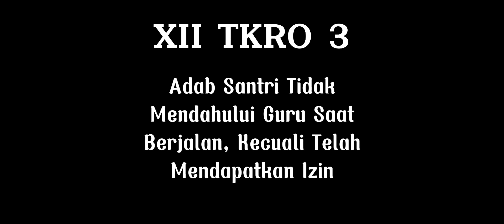XIITKRO3 - FINALIS SantriContentFest 2022 | SMK Syafi'i Akrom Kota Pekalongan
Tema : Adab Santri Mencari Ilmu